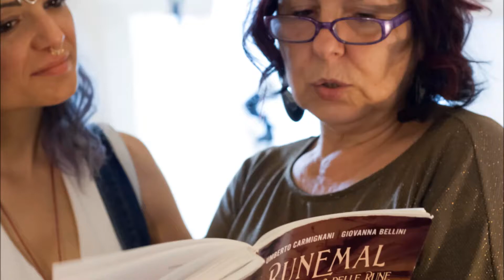VIDEO FOTO - MOSTRE D' ARTE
Artisti in esposzione Corridoio San Francesco : 1 ) Dennis Merlini, "ARTE OLTRECONFINE" ; 2) Angela Galeotti, "Symballen" : 3) Marina Sassi, "Totem Spirits" ; Claudia De Matteis, Mostra Mandala "Semi Solari" IL NUOVO SE'. Segue Workshop Mandala da Colorare.